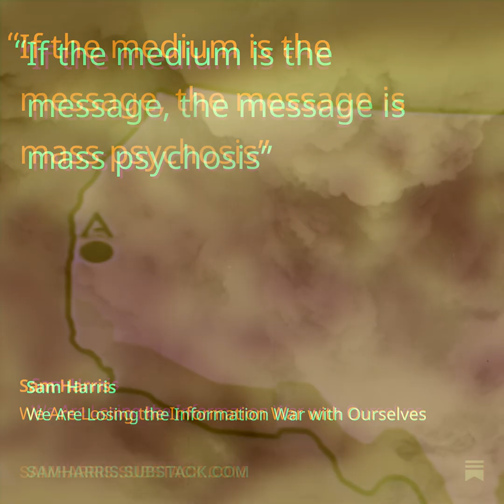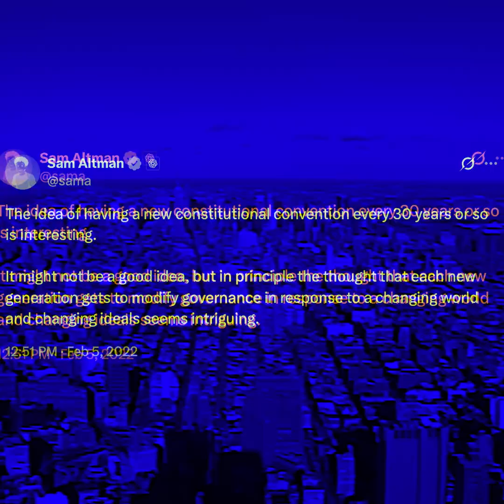It's The Algorithm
Most of our actions can be traced back to the influence of algorithms and our machines are only getting smarter and better at goading us. Is alignment possible?